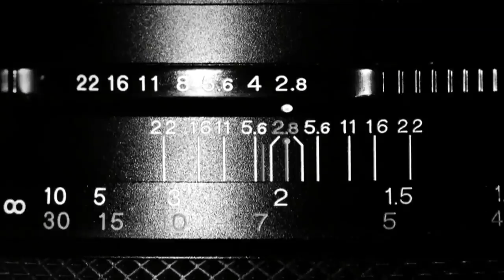SELMA ANCIRA, ESLAVISTA, CRÍTICA Y TRADUCTORA LITERARIA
Selma Ancira platica de su infancia en la CDMX, y las vacaciones en las que iba a Mérida, ciudad de su madre.